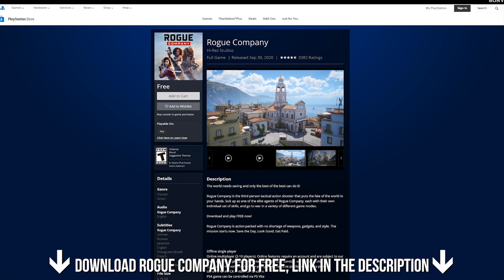Rogue Company Gameplay: The Best Characters & Best Plays by Tyr on Fextra Twitch!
Rogue Company Gameplay: The Best Characters & Best Plays by Tyr on Fextra Twitch - Thank you Hi Rez Studios for Sponsoring this video! Download for FREE now on Epic Games Store, Xbox One, PS4 and Switch ➤

Rogue Company is a A 4v4 team-based multiplayer shooter, Free to Play and available on Epic, PS4, XBox One, and Switch. With cross play and cross progression, players can save the day and look good with their friends regardless of platform!

The game Features 9 Maps and 3 distinct game modes, plus a great variety of Rogues and weapons.

New content continues to be added frequently (New map: Lockdown and New character: Dhalia were added on October 1st), you can also make custom matches so you can stick to friend and party play.

In addition, the developers have quality of life improvements already out and many more coming in the next few weeks!

This is footage from Tyr, our FPS streamer on the Fextralife Twitch Channel! Come by and say hello